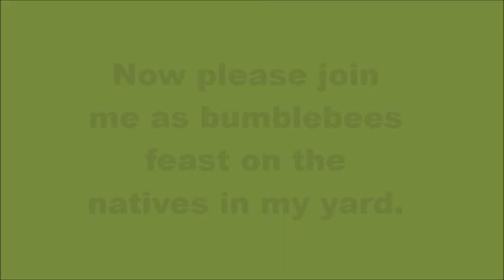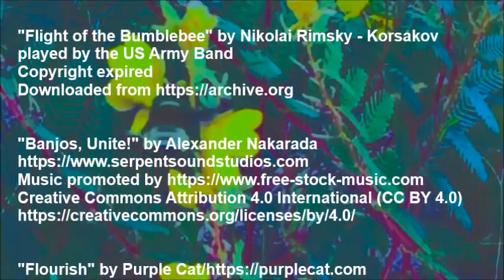Feast of the Bumblebees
by Caroll Flournoy for 2020 Video Contest